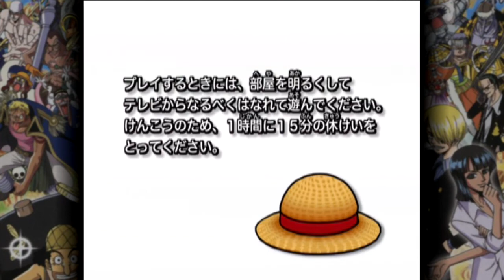3G1U Play One Piece: Paireetsu Kaanibaru SAISEN (Pirates' Carnival REMATCH)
It's our annual Christmas tradition.